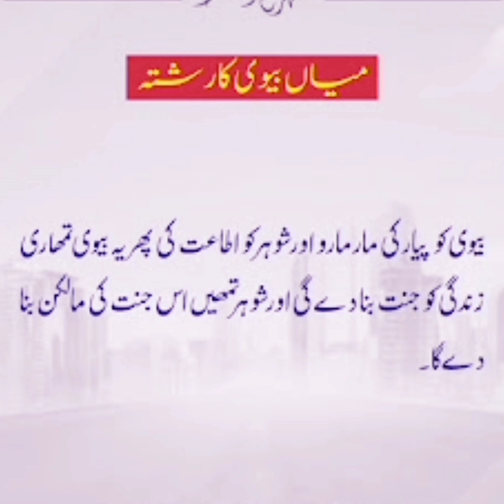Husband Wife Relation Quotes in Urdu | Mian Biwi Ka Rishta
husband wife love | میاں بیوی کے تعلقات | Husband Wife Poetry | shorts
husband wife love status | میاں بیوی کے تعلقات | golden words husband wife quotes

میاں بیوی کے متعلق اقوال زریں
Aqwaal zareen
quratulainmalikofficial
husband wife relationship tips in hindi